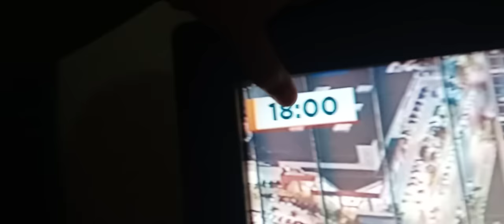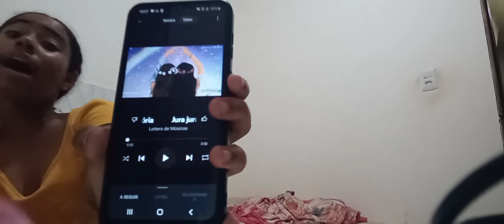minha rotina da tarde